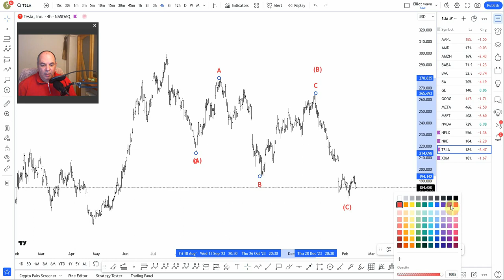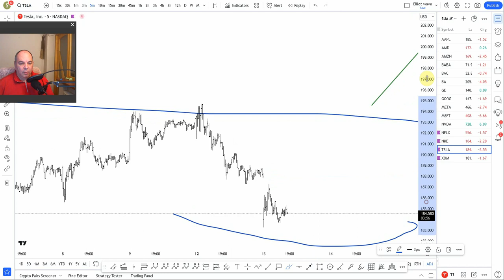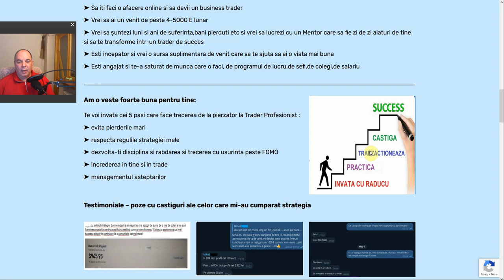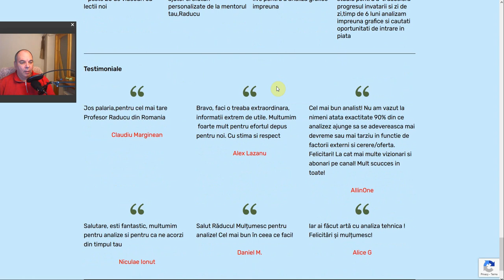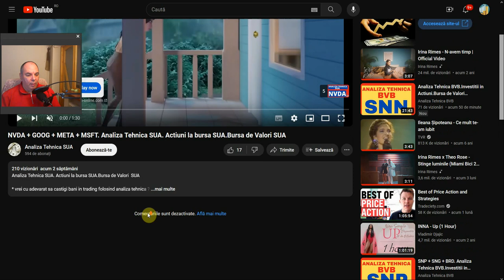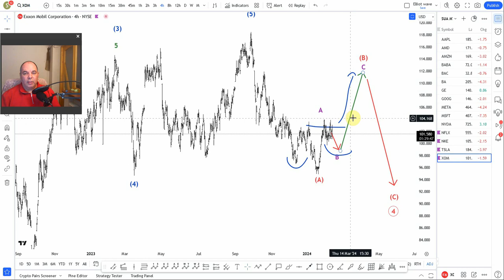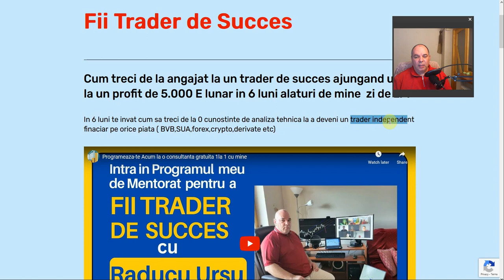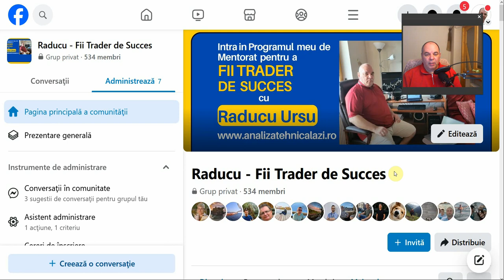NFLX + NKE + TSLA + XOM. Analiza Tehnica SUA. Actiuni la bursa SUA.Bursa de Valori SUA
Analiza Tehnica SUA. Actiuni la bursa SUA.Bursa de Valori  SUA

* vrei cu adevarat sa castigi bani in trading folosind analiza tehnica ?
* cine este dispus sa investeasca serios timp de 6 luni in educatia lui ?
Salutare,
Numele meu este Raducu Ursu,sunt trader din 2007 cand am tranzactionat prima data pe Bursa de Valori Bucuresti.Apoi in cei 2 ani de cadere bursiera,cand nu puteai castiga bani pe bursa,mi-am refugiat in Forex si in CFD-urile americane unde am fost ,,obligat,,sa invat analiza tehnica caci piata forex prin levier este nemiloasa si de  2 ani tranzactionez si pe piata crypto.